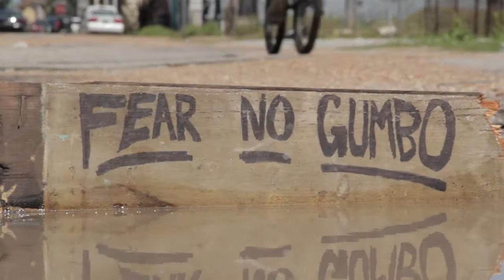Documentary, Fear No Gumbo by Kimberly Rivers-Roberts, co-edited by Mike Goetz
Check out the trailer for the upcoming release of Fear no Gumbo.

Kimberly Rivers-Roberts directed and starred in Trouble The Water, an immensely powerful documentary depicting the raw experiences of her and her family at ground zero of Hurricane Katrina, and their journey afterward to rebuild their lives.

Over a decade later, Kim is still not satisfied with the recovery of her community post-Katrina. Fear No Gumbo rips open the ugly truth that despite the massive influx of outside money into New Orleans, little has been spent to help the citizens that need it most. The Lower 9th Ward has hardly been rebuilt, and the Brad Pitt Make It Right houses they did build are falling apart. Worse yet, outside forces are now capitalizing on the stories of those who have suffered the most, with one man going so far as to steal Kim's original content. In Fear No Gumbo, we see the humanity in Kim's family journey as her, her husband and daughter confront these forces head-on to create a better future. Fear No Gumbo was edited by Alex Wiltz and Michael Goetz of Mike Goetz Productions.